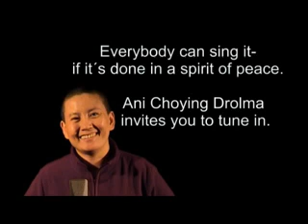Green Tara Mantra Ani Choying Drolma